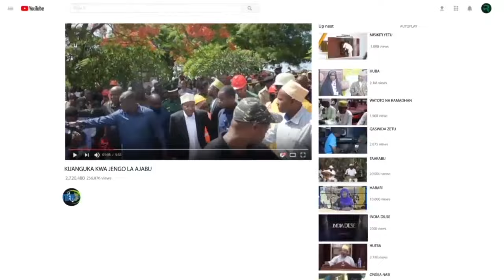RAIS WA COMORO NAE AMFARIJI DKT MWINYI ZANZIBAR